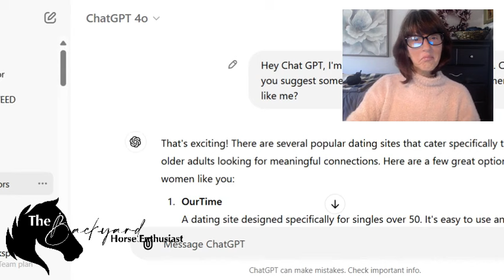Mingle at 61: Finding Love with ChatGPT's Dating Advice 💘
In this lighthearted episode, I team up with ChatGPT to explore the world of online dating for women over 60! 🎉 Whether you're ready to dive into dating or just curious, join me for an insightful and fun chat about the best matchmaking sites tailored for mature women like me. 💖 Let's talk OurTime, SilverSingles, and more-it's never too late to find love, laughter, and companionship. What sites should we try first?